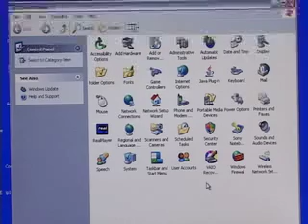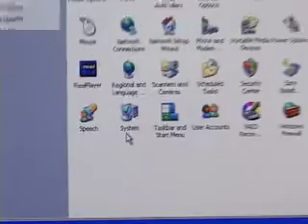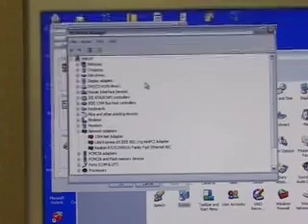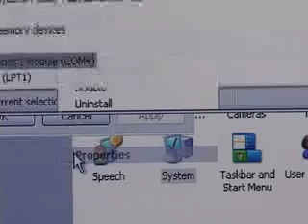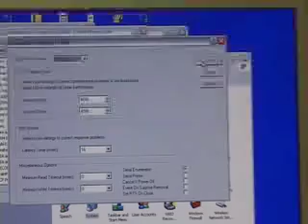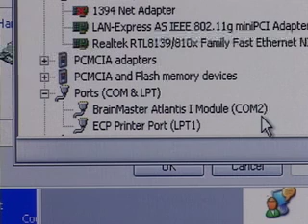1 - USB Installation for Atlantis and 2EB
USB Installation finding and setting COM port for Atlantis and 2EB devices